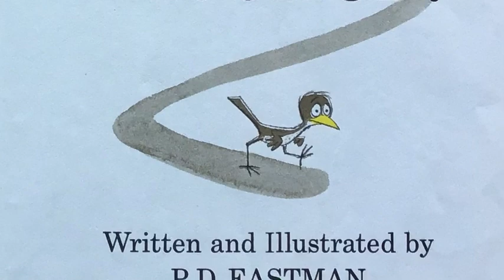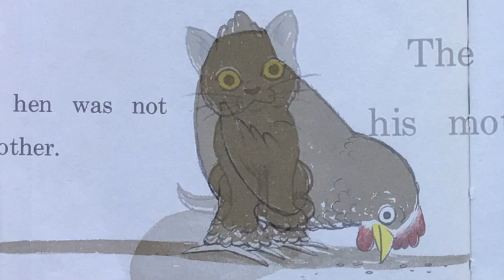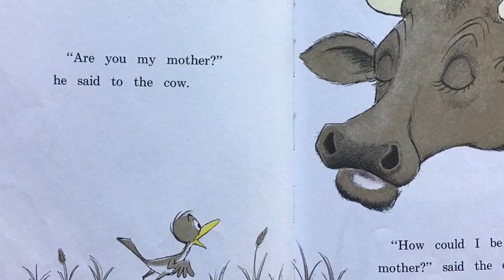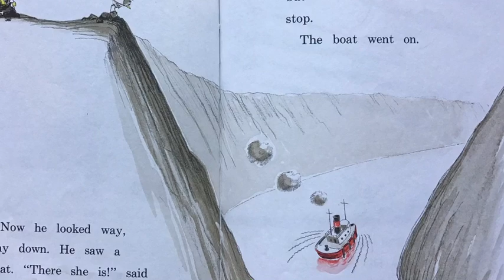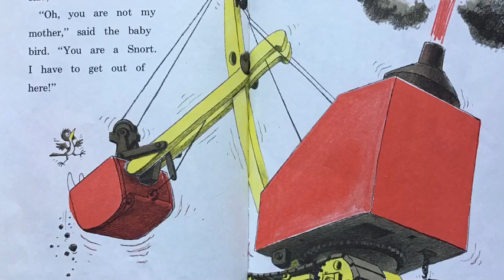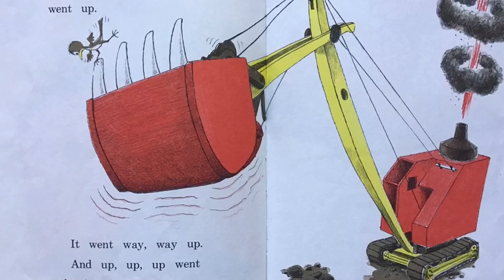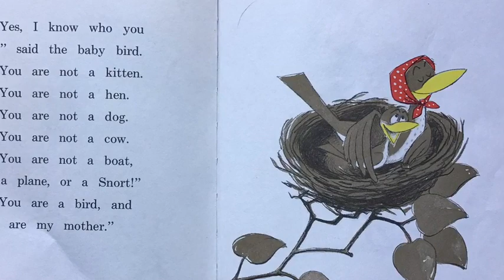Are You My Mother?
Baby bird can't find their mother. find out what happens in "Are You My Mother?" by P.D. Eastman.